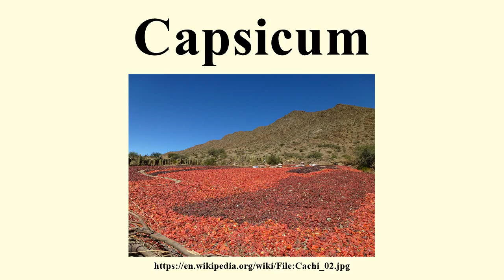Capsicum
Image-Copyright-Info
Author-Info:   -Chupacabras-

Image-Copyright-Info